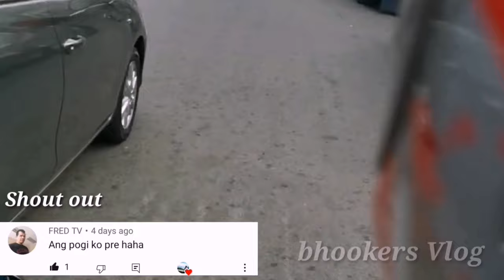VLOG#4 Every day routine/funny moment/Bonding with daddy/paghatid kay mommy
Philippines bonding with daddy/funny moment